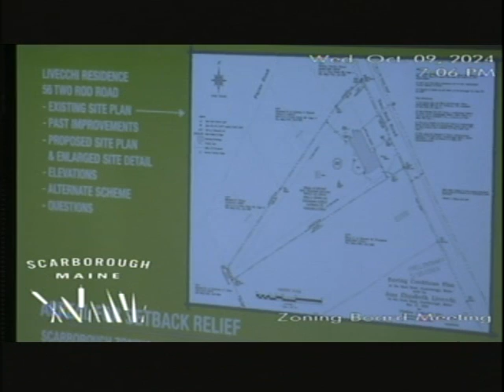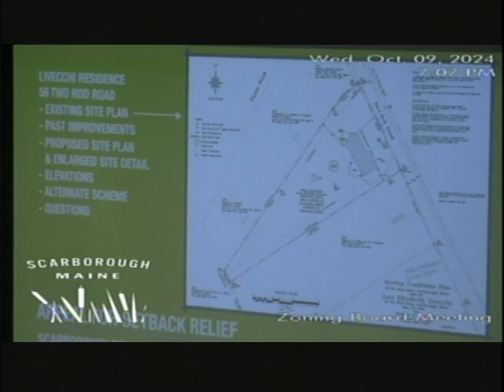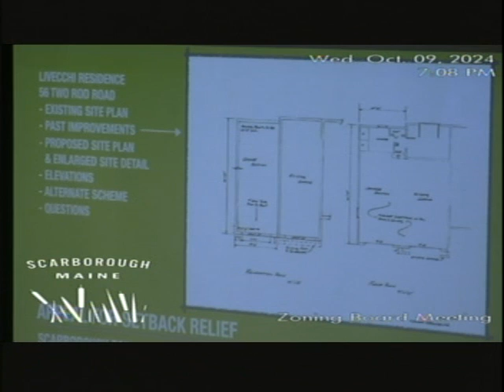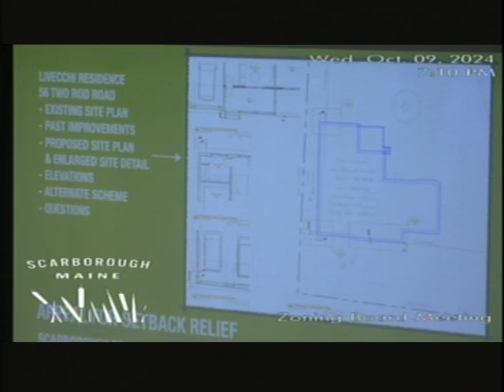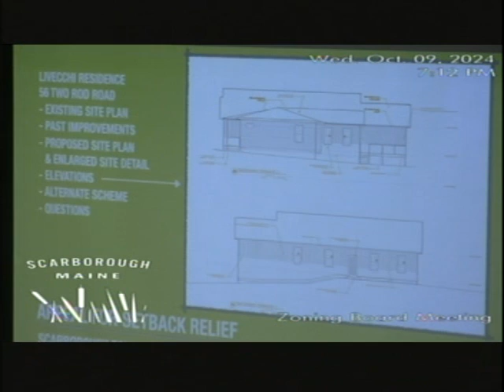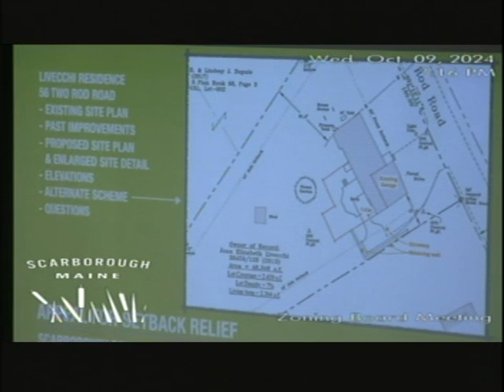Zoning Board, Oct. 9, 2024, Scarborough, Maine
Zoning Board, Oct. 9, 2024, Scarborough, Maine meeting.